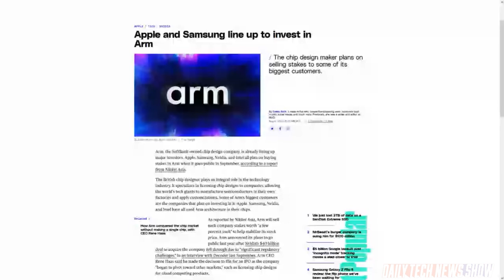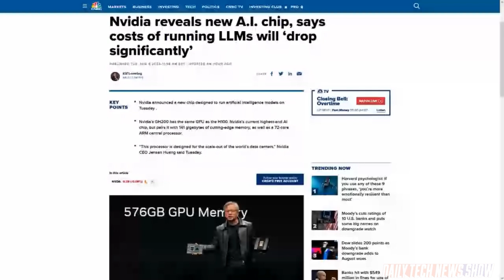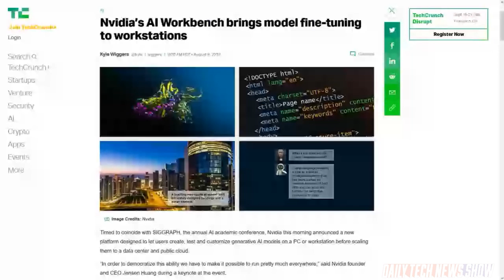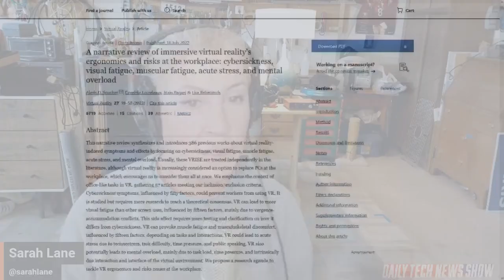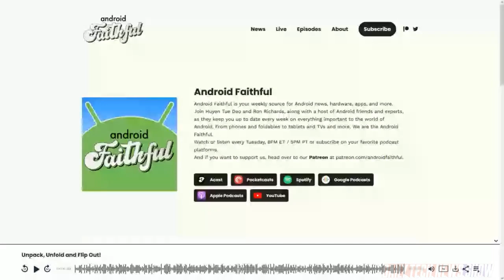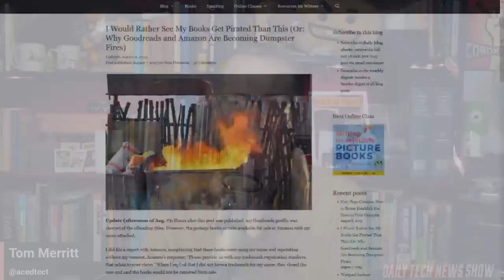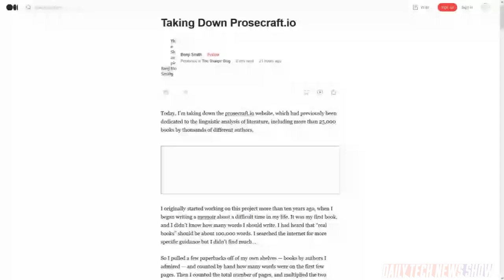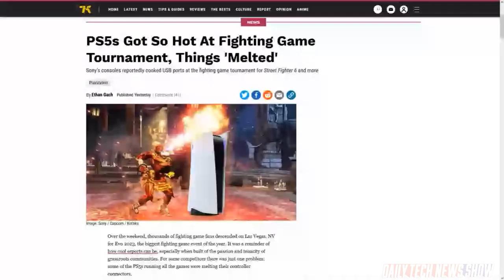Nvidia Gives a Nod to Amazing Grace - DTNS 4578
We go over Nvidia CEO Jensen Huang’s big announcements from this year's SIGGRAPH event in LA. Postdoc researcher in ergonomics at USC, Alexis Souchet, details some of the negative issues with VR in a Conversation post. OpenAI announced its GPTBot, that will crawl the web like a search index does and filter out paywall-restricted sources, sources that violate OpenAI policies, sources that gather personally identifiable information.

Next guest:
Scott Johnson